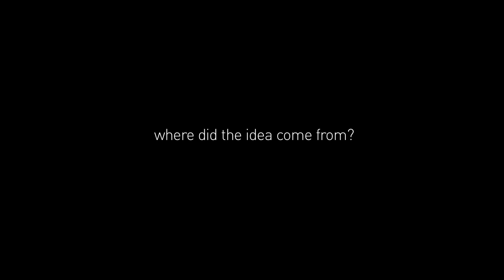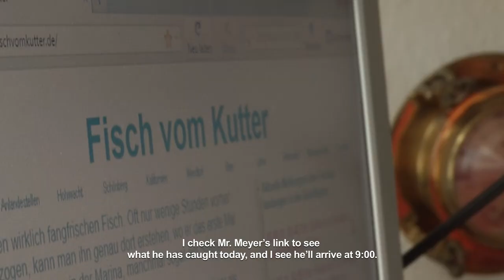Fisch vom Kutter with Jan Meyer, the fish selling app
Fisch vom Kutter is a dynamic information offer for locals of North Germany, visitors or Restaurants, who wish fresh fish, and this way can contact directly with the boats working on the sea.